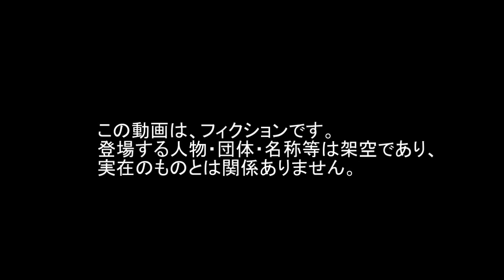ドローン Drone 撃墜される瞬間 戦艦 Battleship UAV シウス ファランクス CIWS Phalanx UAV